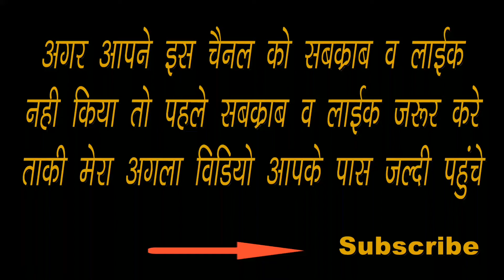Funny video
Comedy